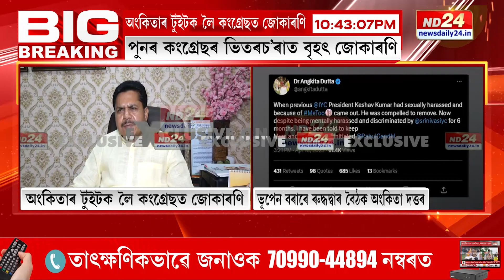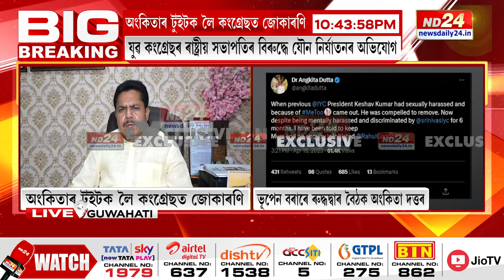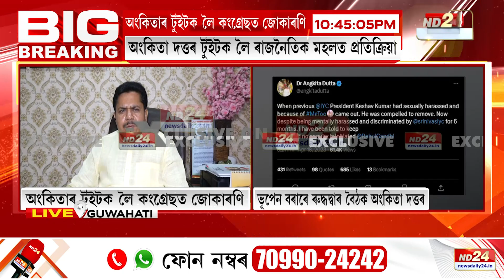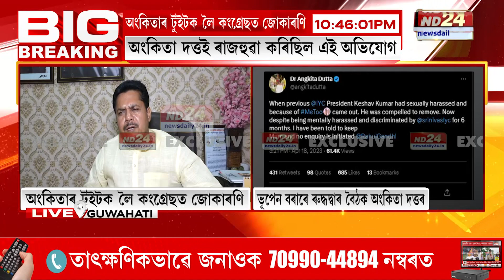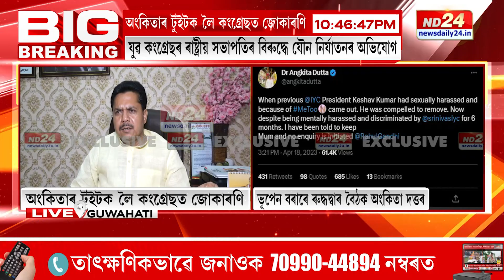যুৱ কংগ্ৰেছৰ ৰাষ্ট্ৰীয় সভাপতিৰ বিৰুদ্ধে যৌন নিৰ্যাতনৰ অভিযোগ অংকিতা দত্তৰ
যুৱ কংগ্ৰেছৰ ৰাষ্ট্ৰীয় সভাপতিৰ বিৰুদ্ধে যৌন নিৰ্যাতনৰ অভিযোগ অংকিতা দত্তৰ। APCCৰ সভাপতি ভূপেন বৰাৰে অংকিতা দত্তৰ ৰুদ্ধদ্বাৰ বৈঠক। বৈঠক অন্তত এই সন্দৰ্ভত কি ক'লে ভূপেন বৰাই?